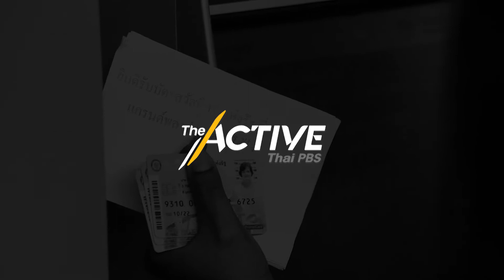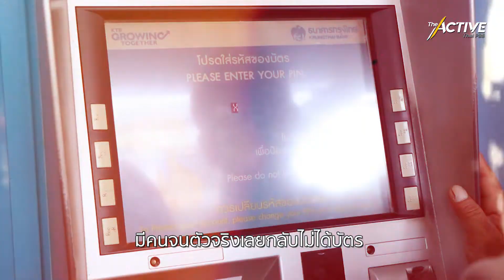บัตรคนจน เข้าไม่ถึง : The Active (5 ก.ย. 2565)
5 กันยายน! วันแรกลงทะเบียน บัตรสวัสดิการแห่งรัฐ รอบใหม่ ท่ามกลางการตั้งคำถามว่านี่ใช่สิ่งที่เรียกว่าสวัสดิการจริงไหม หรือเป็นเพียง บัตรคนจน ที่อาจไม่ได้ “แก้จน”
การจับจ่ายใช้สอยในช่วงที่ข้าวของแพงแทบจะทุกอย่าง การได้รับเงินจากรัฐเดือนละ 200-300 บาท อาจช่วยบรรเทาความเดือดร้อนไปได้มากในกลุ่มเป้าหมาย
‘สมชัย จิตสุชน’ ผอ.วิจัยด้านการพัฒนาอย่างทั่วถึง TDRI เปิดตัวเลขคนจนตัวจริงที่ตกหล่นมากกว่าครึ่ง การเปิดให้ลงทะเบียนรอบใหม่จึงเป็นโอกาสอีกครั้งในการอุดช่องโหว่ปัญหาเดิม เพื่อให้แก้ปัญหาความยากจนที่โครงสร้างไปพร้อม ๆ กัน